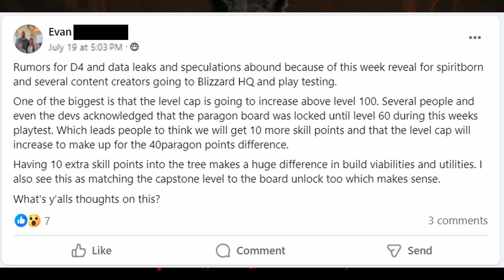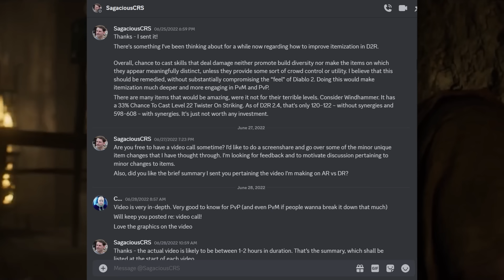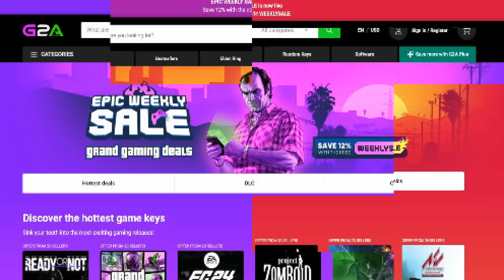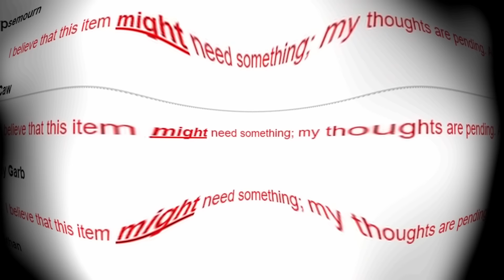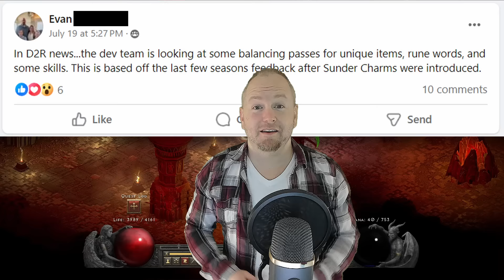Big If True...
SAVE SOME DEALS FOR ME THIS TIME, DAMN IT!

The song is called "Goodbye Geno" from SMRPG Remake OST.

The FB group is called "Diablo's Finest". You should join it!

Leak - 0:00
Feedback - 0:47
Add Prepatch Items - 1:28
Update These Uniques - 3:17
What about LoD? - 4:20
Update These Items - 5:10
I Need YOUR Help - 5:59